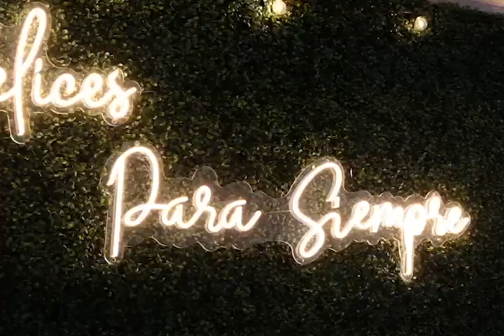Ana+Daniel | Romantic Backyard Atlanta Wedding